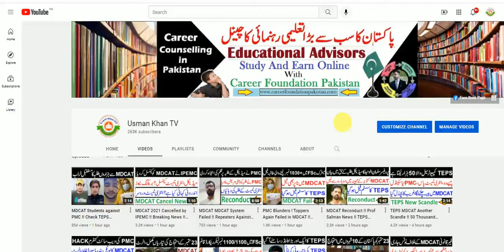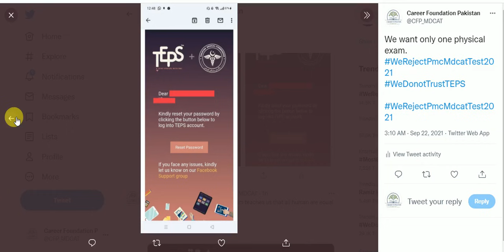TEPS New Announcement Today !! Breaking News !! MDCAT result New Update / TEPS portal Hacked